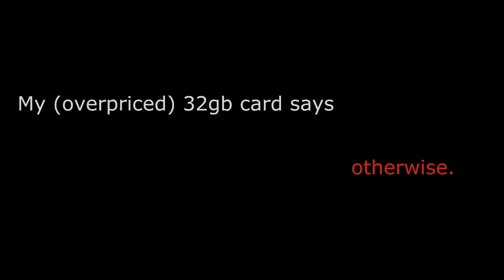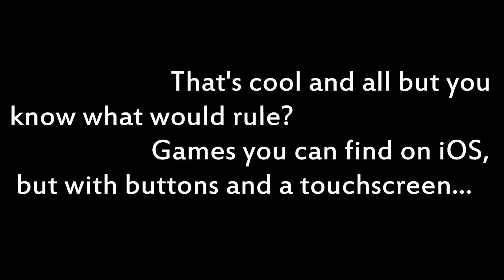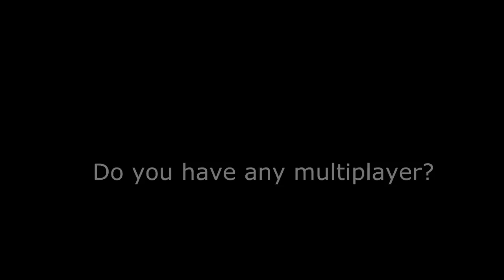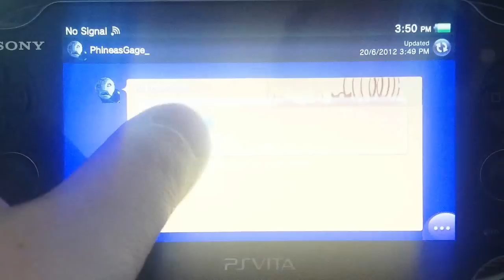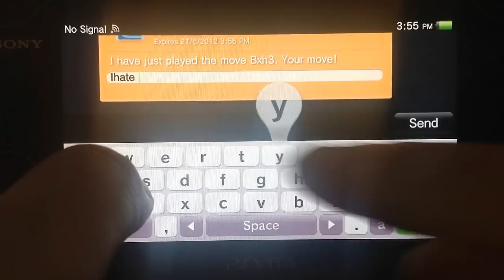Why My Vita Hype?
The contents of my 32gb card spread out over twelve minutes and forty nine seconds.

Game List (in order of appearance) :

OPENING
Tales from Space: Mutant Blobs Attack (Vita)
Where is my Heart (Mini)
Pixel Junk Monsters Deluxe (PSP)
Resistance: Burning Skies (Vita)
A Space Shooter for $2 (Mini)
Y's Seven (PSP)
Ridge Racer (Vita)
Star Wars: The Force Unleashed (PSP)

iOS
Cannabalt (Mini)
Age of Zombies (Mini)
Plants vs Zombies (Vita)
Fieldrunners (Mini)
The Pinball Arcade (Vita)
Pix n Love Rush (Mini)

MULTIPLAYER
Marvel vs Capcom 3 (Vita)
Hustle Kings (Vita)
Hot Shots Golf: World Invitational (Vita)
Mortal Kombat (Vita)
Pure Chess (Vita)

SPLIT SCREEN
Upper Right:
Mecho Wars (Mini)
Final Fantasy: Dissidia (PSP)
Urbanix (Mini)

Bottom Right:
Power Stone Collection (PSP)
Army Corps of Hell (Vita)
Tetris (Mini)
Alien Zombie Death (Mini)

Bottom Left:
Floating Cloud God Saves the Pilgrims (Mini)
Touch my Katamari (Vita)
Ultimate Ghosts and Goblins (PSP)
Orbit (Mini)
Street Fighter Alpha 3 (PSP)

Upper Left:
Castlevania: The Dracula X Chronicles  (PSP)
Escape Plan (Vita)
Ikari Warriors (Mini)
Half-Minute Hero (PSP)

FINALE
Metal Gear Solid HD Collection (Vita)
Gods Eater Burst (PSP)
Gravity Rush (Vita)
LittleBigPlanet Beta (Vita)
Persona 3 Portable (PSP)
Lego Batman 2: DC Super Heroes (Vita)
Final Fantasy IV Complete (PSP)
Rayman Origins (Vita)
Dynasty Warriors: Next (Vita)
Valkyria Chronicles 2 (PSP)
Unit 13 (Vita)
Velocity (Mini)
Uncharted: Golden Abyss (Vita)
Wipeout 2048 (Vita)